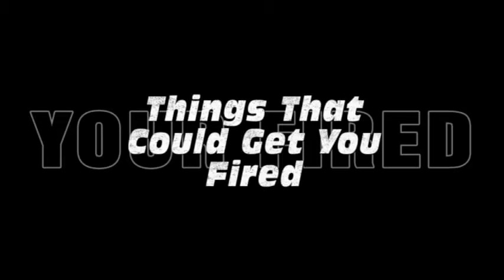How To Wash Dishes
Having Trouble With Cleaning Dishes Are They Not Coming Out Sparkling Like The Commericals Well Watch Me Show You How To Wash Dishes (With Style)

Your Favorite Dishwashers Favorite Dishwasher.
Reuploaded From The Vault.
First Video From Series.
The Basic's With Chris.

sorry bout quality shoot with iPhone. Still Need Investing It More Quality.
they say quality beats quanity but imma start giving more of both..